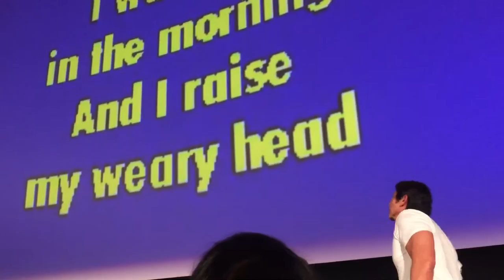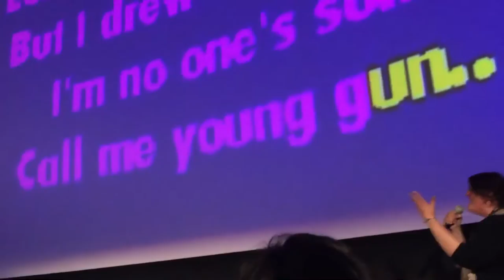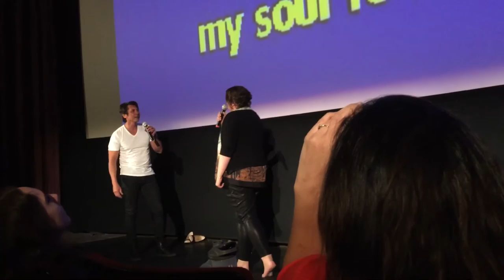Lou Diamond Phillips and Megan Griffiths rock Blaze of Glory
Megan Griffiths and Lou Diamond Phillips close the world premiere of The Night Stalker with a heartfelt rendition of the Bon Jovi classic.